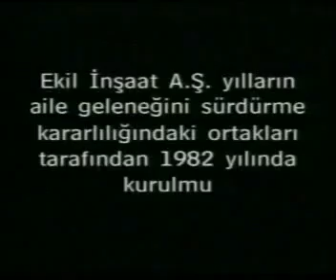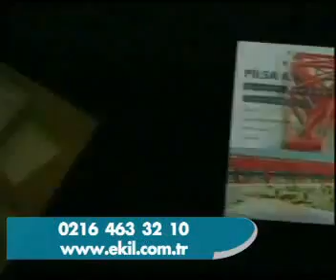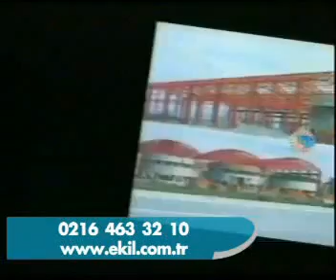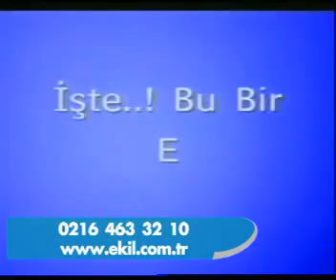Ekrem EKŞİ SKY TV